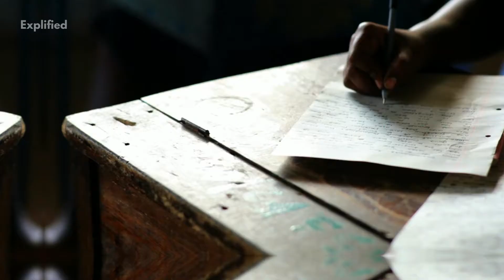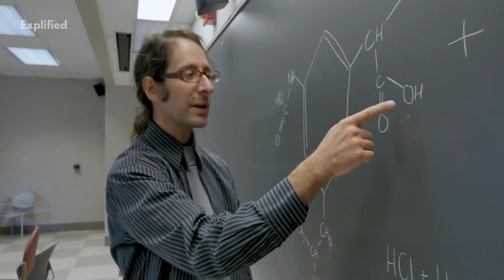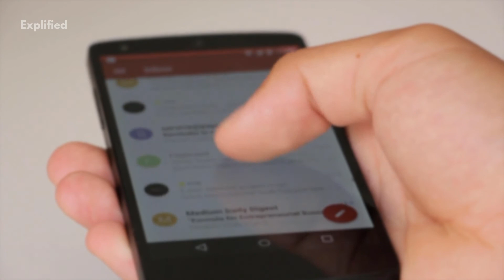Is Online Education The New Normal?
Be More Productive In the script we answer the question of the hour, is college still worth it? And is online education the new normal? There's also an insight into the current education system.

Reference - Hasan Minhaj's, The Patriot Act, Is colleges still worth it, 2020 Jun'15.